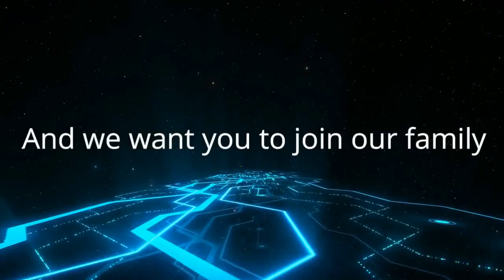Topic: What is Past Life Karma!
Hey guys, here's another great show and topic, with your lovely host, Nicole Gaspard, ever wondered if you've had a past life, or even a bit of dejavu well you may had just experienced past life karma, or glitches in the matrix, thanks for watching, Nikki's Podcast, thank you Parapost, and strimmtv!!!